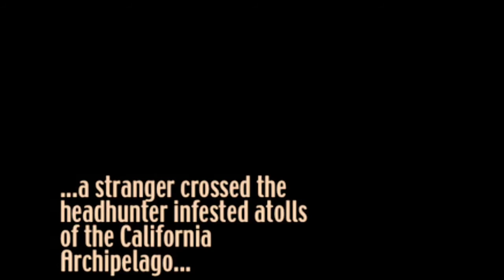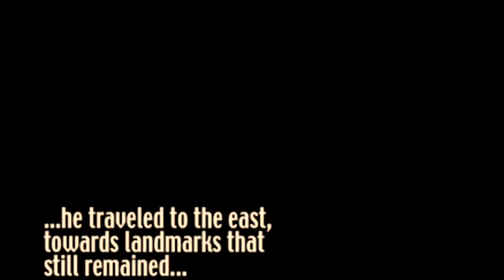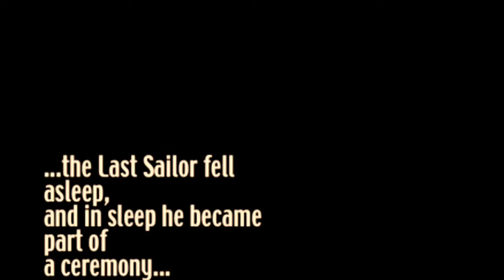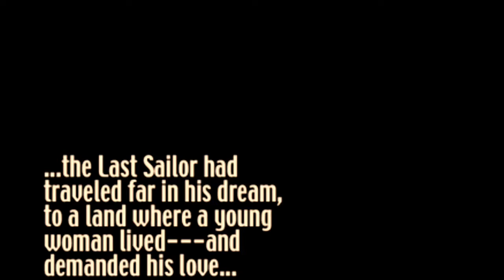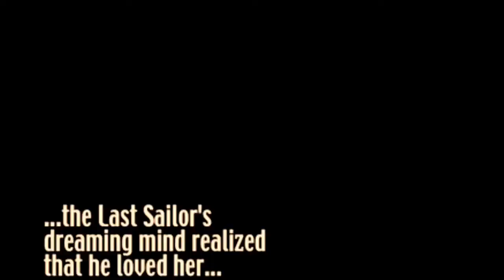Movies Made out of Cut and Paste Collages (LotA #1: The Dream of Ariadne)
The Last Sailor crossed the headhunter-infested atolls of the California Archipelago, strewn with the sunken cities of a long-vanished civilization. Rusting hulks of submerged relics thrust out of the Atlantean waters and bespeckled the golden foam. The sea pirates of Vegas lurked nearby, its opulent dominance far in the distance but its minions still a threat to be bypassed and survived.
The Last Sailor was all too aware of the dangers that swirled around him in the Atlantean waters. He had lived here long ago in his youth, long before he had lived a life on the seas of the South Pacific. Tales of who he was and where he had come from followed him.
But answers did not.
This made his face and who he was a mystery to everyone who encountered him on the shallow seas of fallen California. He was a riddle known as the Last Sailor, a failed hero who wanted just one more thing before he died on this lowercased-earth. In the land of his ancestors he who wanted to see where he had come from and maybe who he was.
 He traveled across the tidal rivulets of the Nevada Seas, inundated by the coastal floodings of the Earth’s melted icecaps, and since made worse by the addition of the second moon Ceres. His wooden canoe grounded itself on the alkaline shores of the Utah coastline in the Kingdom of Deseret, a rogue state of people grounded in theocracy and the simpler insurance of community.
The kingdom’s elders quickly took the Last Sailor in and gave him a place to eat and rest. They did this to make good with the forces of heaven that looked over Deseret and had graced its religious hamlets with peace for close to a thousand years. He was escorted through a land that glowed with the last rays of light from the golden age of the Earth, where solemn memorials eroded by time marked the place of the ancient Battle of Salt Lake City. It became an ominous backdrop for the Deserite elders, as they gave their god-fearing advice to the Gentile who had come from the sea. And as the swollen red sun set below the mountains, the Last Sailor listened:
America was more like an ‘Americas’, they said. It was splintered and divided with hostility where dissent and injustice disturbed the former-calm of a millennium. The elders added that their own brethren were accomplices to the turmoil in the Americas. No one was immune to the epidemic of strife, as graveyards were made for religion.
 The Last Sailor knew all this, his former life had accrued for him vast knowledge of the affairs of Incorporated Earth. And he still listened patiently, gracious for their help.
Yet he would not stay.
The next morning he crossed the Wasatch Range, alone again into what landmarks of America still existed, the Rocky Mountains. And as he traveled in the cold mountains, he dwelled on the memories of his past lived on the seas of the Pacific. For he still yearned to remember his life with the eyes of a romantic. He recalled the genesis of his sailing life, formed by the pull of ropes on young muscles, as he had hoisted up the sails of the ships that were the landmarks of legend. The Last Sailor had been part of the greatest fleet of ships on the oceans of the planet, called the 500 Strong, born during the golden age of the Earth, and he could remember every port of call of his travels and the faces of the people who inhabited them. Its travails across the Pacific and all its islands had been a story of constant journey for close to a thousand years. But as he was to find out, cursed was the life of all adventurers and doomed were the heroes by the fates of the gods.
All because of his name.
Almost nothing remained of the romantic he had once been, though he still held out for hope in the land of ancestors.
 Days passed, and the Last Sailor arrived in the highest peaks of the Rocky Mountains, Old Hispanic Colorado. He endured the cold weather and continued his quest, humming the words from a tune he inexplicably remembered as an orphan, but given new fateful words.

“…To Anacreon in Heaven,
 Where he sat in full glee,
 A few Sons of Harmony
Sent a petition
 That he be their Inspirer
 And Patron would be;
 When this answer arrived
 From the Jolly Old Grecian:
 ‘Voice, Fiddle, and Flute,
 No longer be mute,
 I’ll lend you my name
And inspire you to boot…”